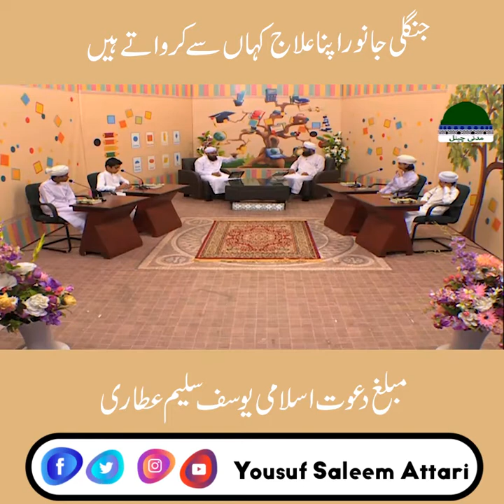جنگلی جانور اپنا علاج کہاں سے کرواتے ہیں jungali janwar apna ilaj kahan se karvate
About Yousuf Saleem Attari

YOUSUF SALEEM ATTARI IS A PREACHER (MUBALLIGH) OF DAWAT-E-ISLAMI
WORKING FOR CO-ORDINATION COMMITTEE (MAJLIS-E-RABTA) PAKISTAN

Born on 6th July 1982. He is a Hafiz-e-Quran, Preacher of Islam, A successful Business man, Head of Majlis-e-Rabta and Majlis-e-Tajraan of Dawateislami and Public Speaker.